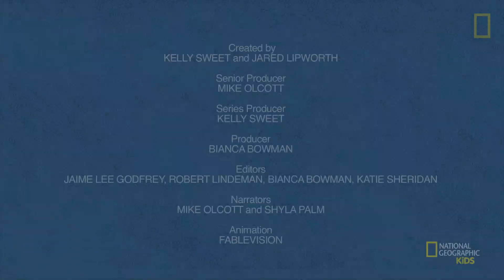怪奇生物：這種水母能從米粒大小快速巨大化《國家地理》雜誌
海蕁麻水母的幼體只跟米粒差不多大，但若生長條件許可，牠們用不著幾個月時間就能長到4.6公尺長。